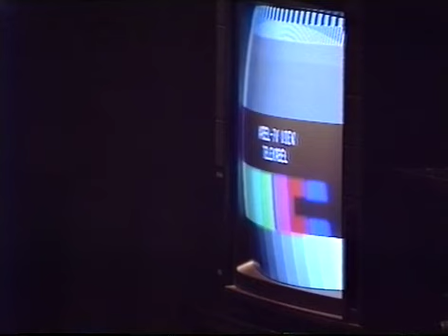Goldberg schläft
Goldberg: Rainer Frieb

Licht: Adalbert Grammel
Technik: Robert Reinagl
Assistenz: Eva Marone

Theater im Konzerthaus
Juni 1993
Kamera: Peter Pavlousek
Ton: Thomas Pavlousek
Schnitt: Karl Heindl
Regie: Robert Quitta